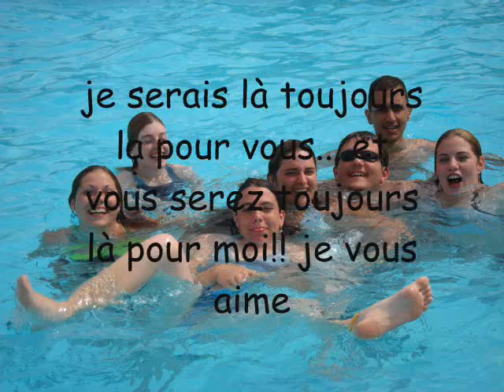Montage amies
un petit montage pour dire a mes 4 cheries que je les aime!! amies pour la vie